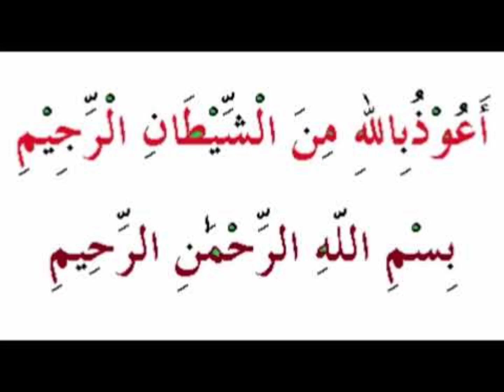MOUT KI HAQEEQAT AUR AAKHIRAT KI TAYYARI. EMOTIONAL AND HEART TOUCHING VIDEO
MOUT KI HAQEEQAT AUR AAKHIRAT KI TAYYARI. EMOTIONAL AND HEART TOUCHING VIDEO. DEATH IS AN ABSOLUTE REALITY WE ALL MUSLIM NEED TO PREPARE OURSELVES FOR IT AND FOR THE JUDGEMENT DAY.